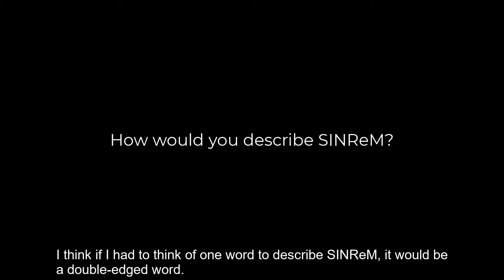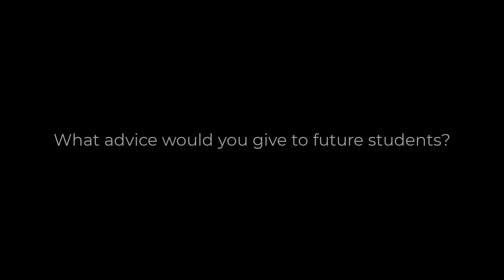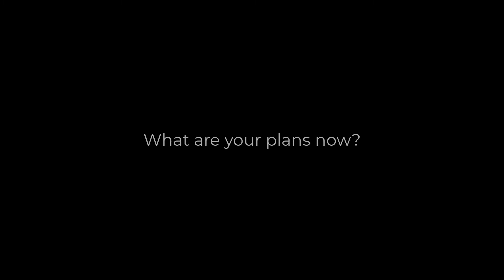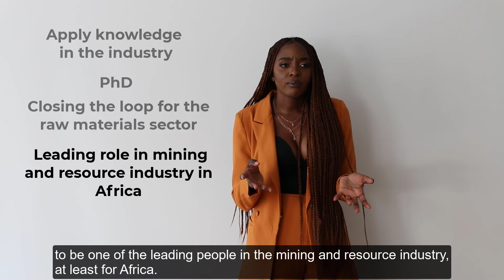SINReM graduates share their experiences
SINReM graduates from different continents talk about what the SINReM programme meant for their expertise, thier future plans and their international network.